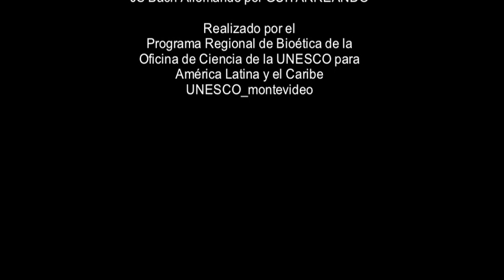Nueva Bioética Latinoamericana en Argentina, en Uruguay: Cambiar la práctica, cambiar la vida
El Programa de Educación Permanente en Bioética es una iniciativa de la Redbioética de UNESCO
Su objetivo principal es desarrollar una tarea educativa tendiente a promover una reflexión plural, interdisciplinaria y crítica sobre los problemas éticos que emergen en el campo de la vida y la salud humana en la región.